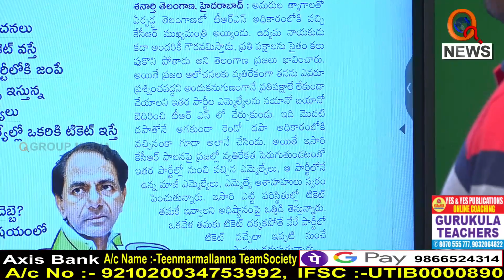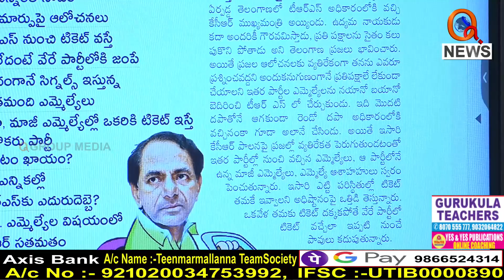అవకాశం కోసం టీఆర్ఎస్ ఎమ్మెల్యేల ఎదురుచూపులు.mp4|| TeenmarMallanna || QNews || QNewsHD